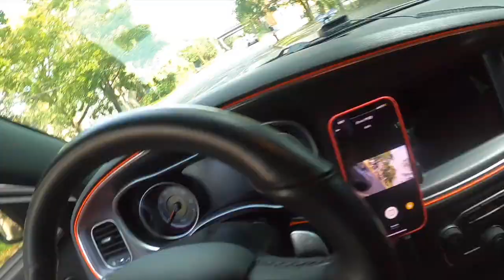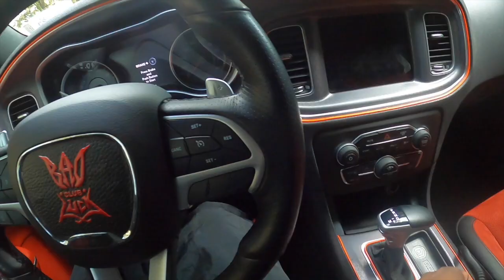TAKING DELIVERY OF MY NEW CAR! (DREAM CAR)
Here is the video of the delivery of my new car!

🔔 Grind don’t stop here guys so be on the watch for more bangers! 🔥

beat prod. by: @soundsbytwan